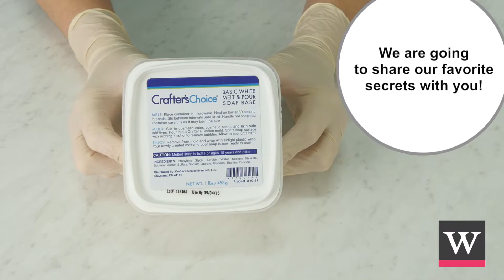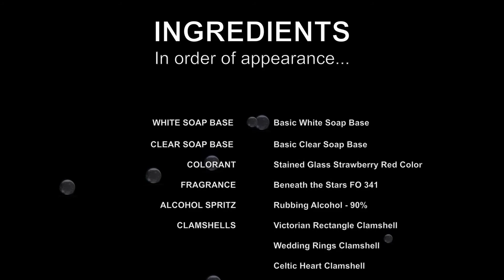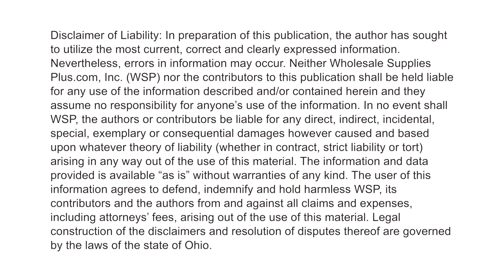How to Use 1 lb. Tubs of MP Soap {Simple Secrets}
BUY 1 LB. SOAP TUBS
Crafter's Choice® 1lb. Soap Tubs are convenient for soap making. The container is microwaveable making it easier than ever to prepare the soap base. Once melted, we enjoy pouring the soap into clamshells to have finished products ready for use or to be sold! Watch this video to learn more about using 1lb. Soap Tubs.

This video collection features short videos that answer many soap making and cosmetic making questions. Some videos demonstrate simple concepts such as making red soap while others show different techniques to create beautifully crafted soap.

Wholesale Supplies Plus is a one stop shopping destination for quality cosmetic and soap making materials. For more information or to purchase